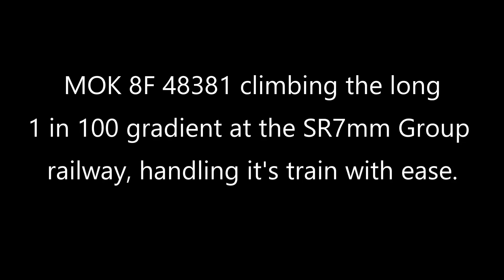SR7mm Group - MOK 8F 48381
First run of 2021 using the "Loop Lines" at the SR7mm Group layout after re-laying a section of track with the new C+L flexi-track.